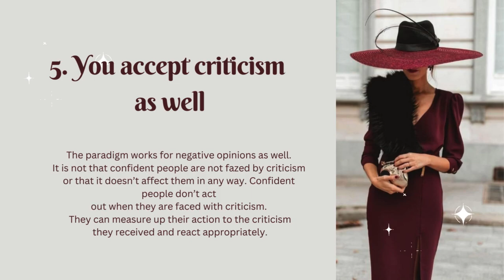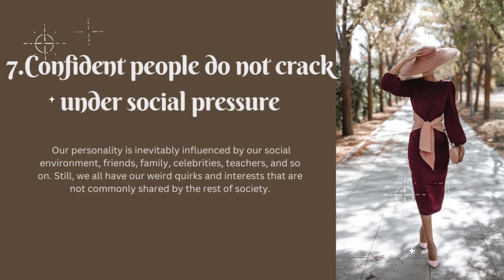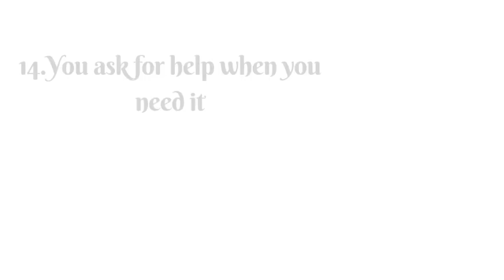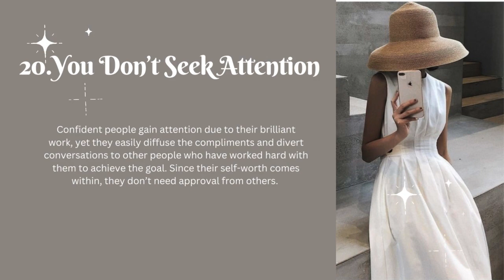20 SIGNS YOU ARE HIGHLY CONFIDENT BUT UNAWARE OF IT